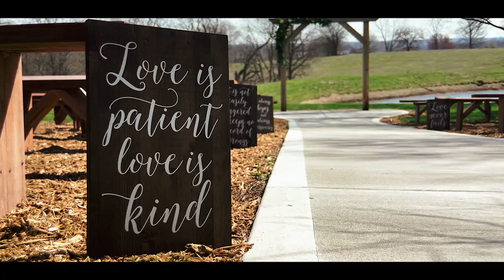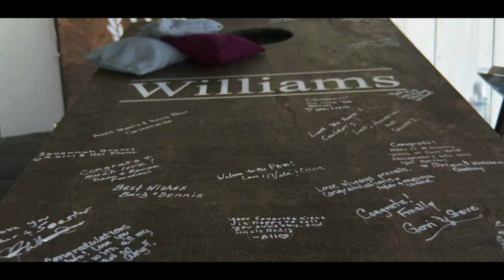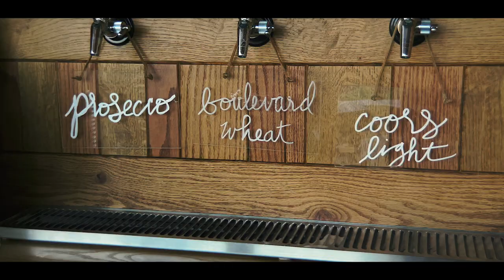Your Love Is Rare | Tobacco Barn Farm Wedding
Your Love Is Rare | Tobacco Barn Farm Holt, MO Wedding

Sky & Nedra Williams were married (or REmarried, actually!) on April 3, 2021 at the Tobacco Barn Farm in Holt, MO. It was the perfect day with perfect weather for early April, and they both got the amazing day they had both waited so patiently for!

When COVID hit, they had to reschedule their big day to 2021, but they decided to still get married in 2020. In the video, you can see their marriage certificate from last year, as well as a tree they planted for their unity ceremony. It was so beautiful to see everyone's excitement to celebrate Sky & Nedra!

There weren't many of the traditional nerves & jitters - just plain excitement and joy! They were ready to get down and finally PAR.TAY. with their closest friends and family, and that's just what they did.

Enjoy the wedding day of The Williams!

Videography - A Girl & Her Phone
Photography - Kelsey Diane Photography
Venue - Tobacco Barn Farm (Holt, MO)
Florals - Good Earth Floral Design
Prosecco truck - Fizzolino KC
DJ - Complete Weddings KC
Calligraphy - Script Your Event
Snow cones - Lilos Shaved Ice KC

Shot on iPhone 12 Pro Max with Filmic Pro
Beastgrip Cage